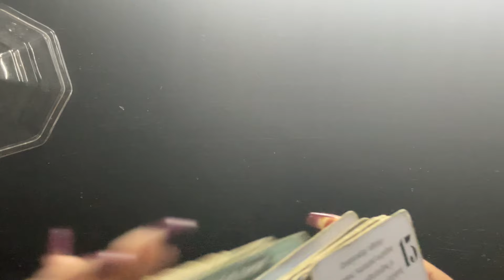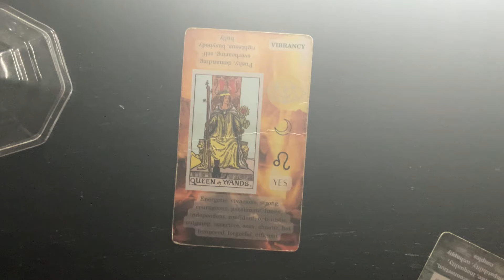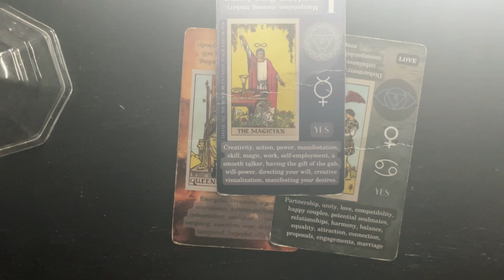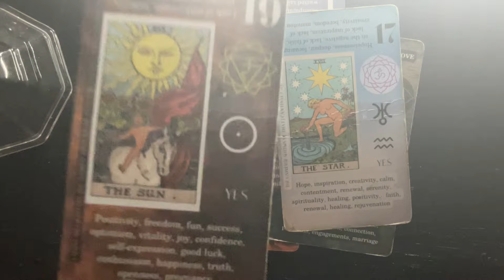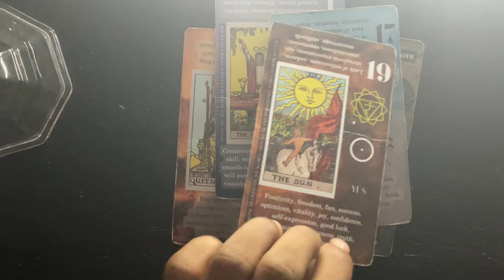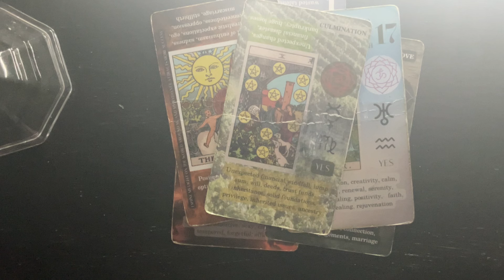CAPRICORN- AN ANGEL SHOWS UP❕WOW! END OF NOVEMBER 2024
Personal $30 same day readings!